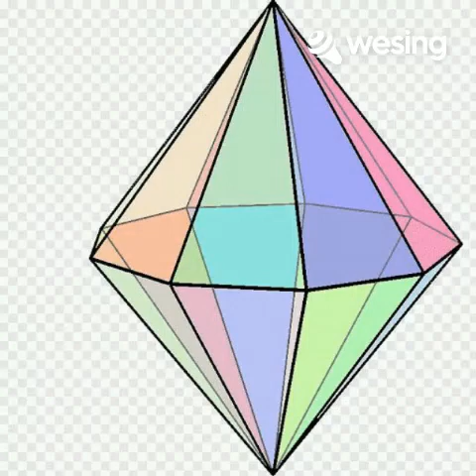ทุกด้านทุกมุม cover by โด คลองสวน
วิดีโอนี้มาจาก WeSing ขอขอบคุณเจ้าของเพลงครับ